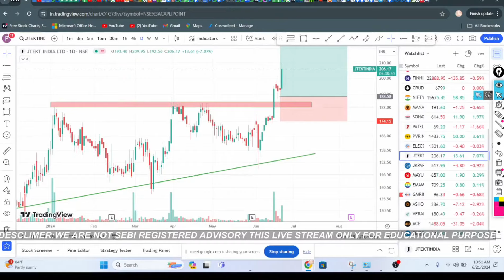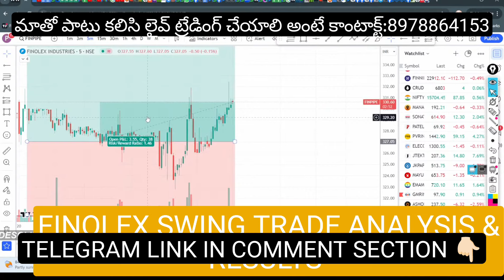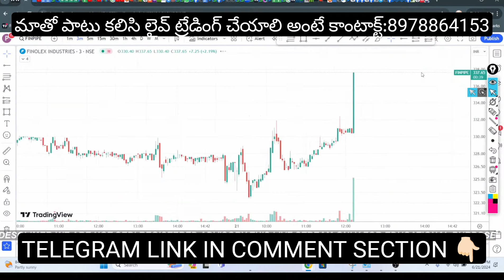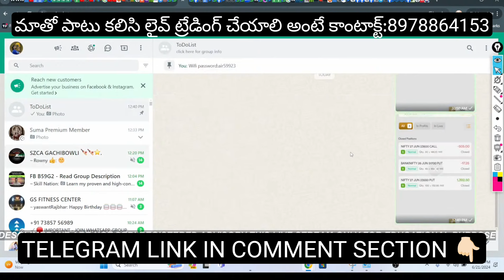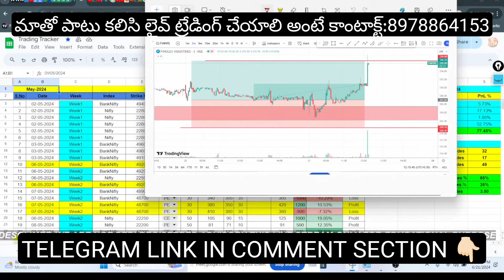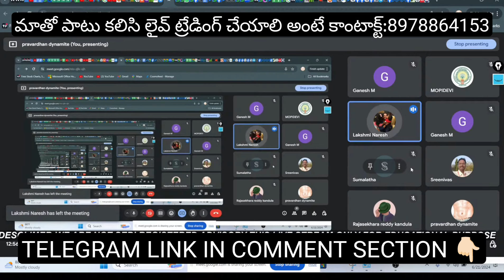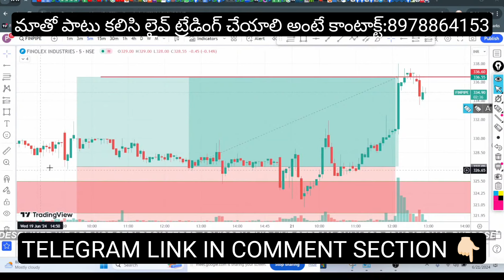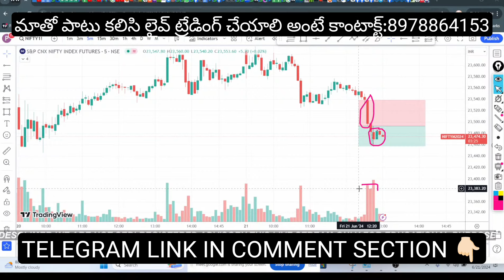LIVE TRADING ROOM 100 DAYS CHALLENGE DAY-2